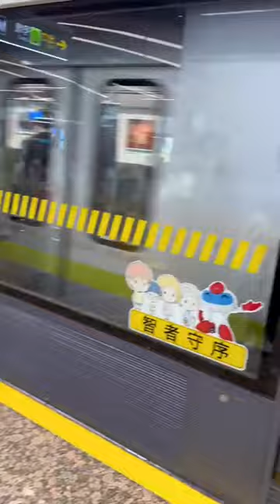在末班地铁上遇见的她 01 随缘就好 坐了这么多的地铁终于和她相遇了，这就是缘分吧。